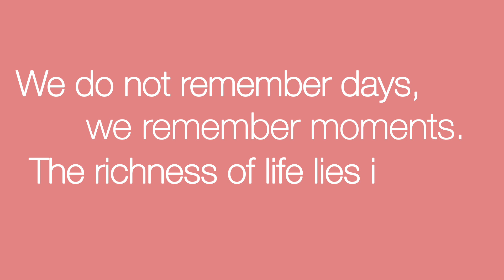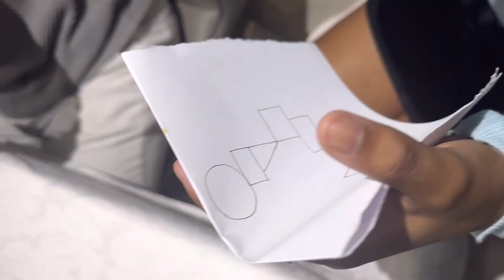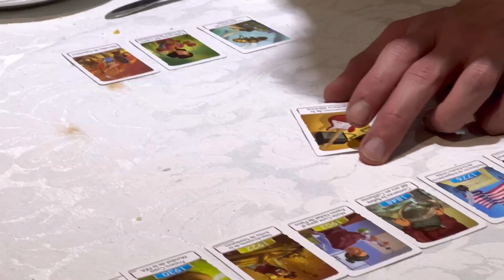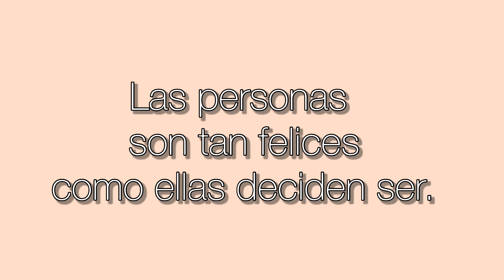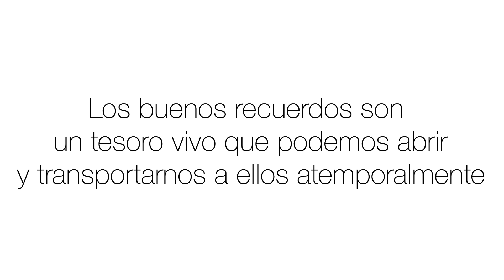A love Story : Memories